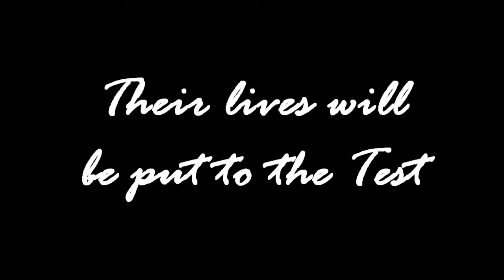Office 52375 ( gmod action trailer) Must see!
My first Garry's Mod movie, featuring the scene at the office where workers are kept hostages in this action pact trailer, helpful critisim and tips are welcomed.
* I am hoping to make a series(not all about murder!)*